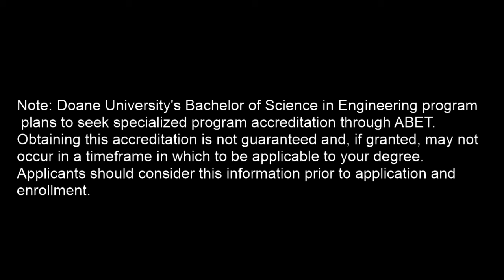Doane Bachelor's of Science in Engineering - Dr. Cale Stolle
Dr. Cale Stolle discusses the Doane Engineering program, which is a four-year engineering program offered through the Department of Physics and Engineering. Students from Doane's engineering program have received critical acclaim from their employers, and Dr. Stolle discusses the differentiators of what Doane's program does that makes students so successful. Dr. Stolle also talks about how hands-on learning and personal engagement with students affects their success.

Dr. Cale Stolle

Note: Doane University's Bachelor of Science in Engineering program plans to seek specialized program accreditation through ABET. Obtaining this accreditation is not guaranteed and, if granted, may not occur in a timeframe in which to be applicable to your degree. Applicants should consider this information prior to application and enrollment.